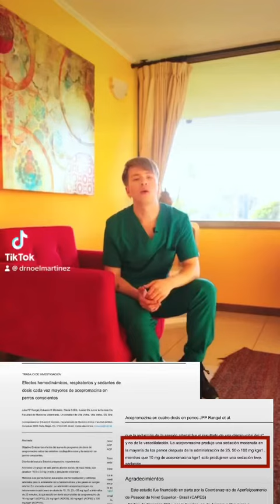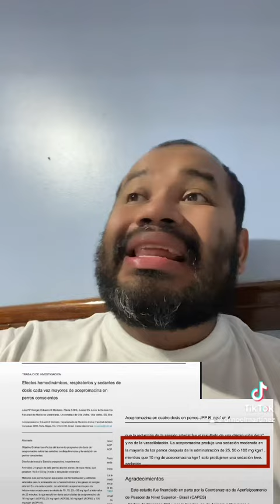Tranquilizantes para perros, acepromacina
La acepromacina es una fenotiazina de amplio uso en medicina veterinaria y la evidencia científica dice que la podemos usar como ansiolítico, sedante, relajante y preanestesico y es un fármaco muy seguro en perros sanos